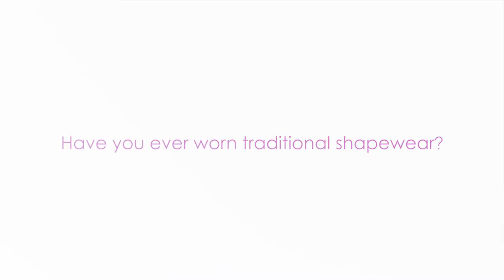Jewel Toned: Shapewear Stories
Jewel Toned is body positive shapewear and lingerie. Simple, comfy, unique, pretty.

Have a shapewear story?